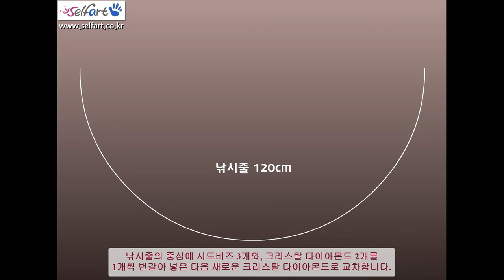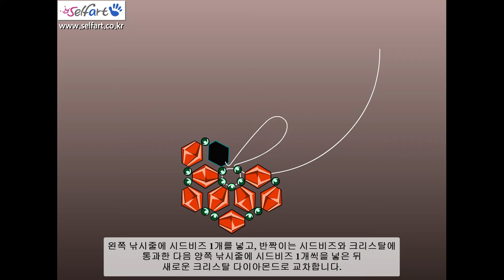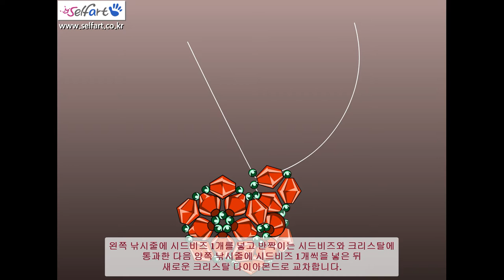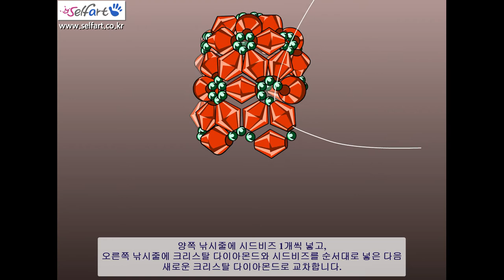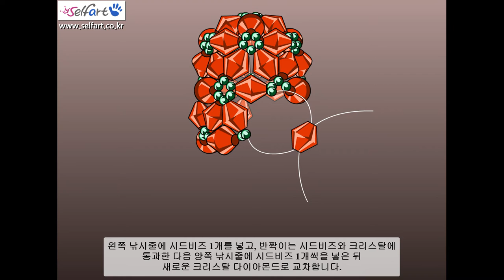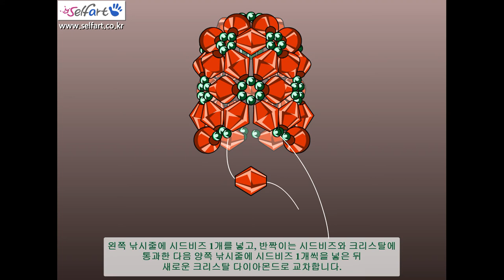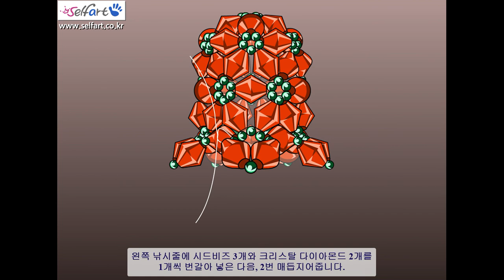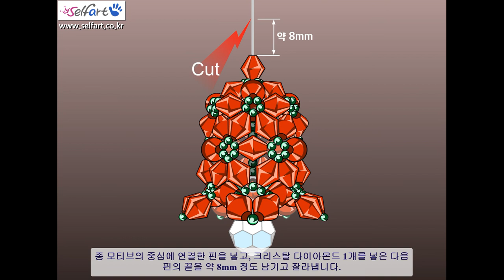🔔아주 쉽게 설명하는 크리스탈 종 미니어처 만들기💎 셀프아트 비즈 구슬 재료로 악세사리 공예 배우기👩 Making Christmas beads species miniatures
"크리스탈 종 핸드폰줄 만들기" 플래시 애니메이션 동영상입니다.

※ 전문 강사의 만들기 설명과 도안설명 동영상을 참고하시면 더욱 쉽게 제작하실 수 있습니다.

## 동영상 소개
이번 과정에서는 크리스탈을 이용하여 예쁜 크리스탈 종을 만들어봅니다.

이번 과정을 통해, 각을 이용한 도형의 이해와 도형의 형태 제작법에 대하여 학습하실 수 있습니다.

또한 동영상, 사진, 플래시를 통해 쉽고 완벽하게 작품을 만드실 수 있습니다.

학습에 필요한 재료와 공구는 아래와 같습니다.

"각 재료의 종류와 색상은 본인 또는 착용자의 취향대로 변경하시면 됩니다."

👉 영상이나 아래 준비물 소개에서 "Color A, Color B, Color C, ..." 등으로 명명된 것은 색상의 명칭이 아니고 자신의 취향에 따라 색상을 선택하라는 의미입니다.

▶ 기본 준비물
- 크리스탈 다이아몬드(주판알) 4mm Color A : 52개
- 크리스탈 라운드(축구볼) 8mm Color B : 1개
- 시드비즈 2.0mm : 약 100개
- 핸드폰줄 : 1개
- 9핀 : 1개
- T핀 : 1개
- 낚시줄 2호 : 120cm

▶ 사용 공구
- 9자 집게(라운드 노우즈 플라이어)
- 니퍼
- 평집게(평 플라이어)
- 접착제(본드)
- 쪽가위

This is a flash animation video of (Self Art) making a crystal bell cell phone string.

## Video introduction
In this process, we will make pretty crystal species using crystals.

Through this process, you can learn about understanding shapes using angles and how to make shapes.

In addition, you can make works easily and perfectly through videos, photos, and flash.

The materials and tools needed for learning are as follows.

"You can change the type and color of each material according to your or the wearer's preference."

▶ Basic supplies.
- Crystal Diamond 4mm Color A : 52
- Crystal Round (Soccer Ball) 8mm Color B : 1.
- Seed beads 2.0mm: Approximately 100 pieces
- Cell phone string: 1
- 9 pins: 1.
- T-pin: One.
- Fishing line no.2: 120cm.

▶ Tools for use
- 9 tweezers. (Round nose plier)
- Nipper.
- Flat tongs.
- Glue.
- Scissors.

You can purchase the above materials and tools at Self Art
* All copyright rights of this video are in self-art (microhuman).